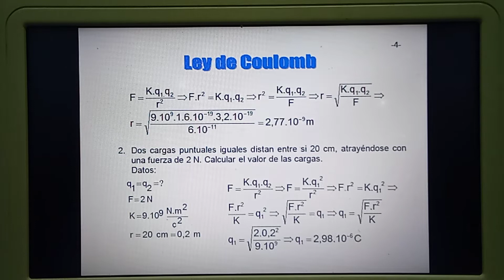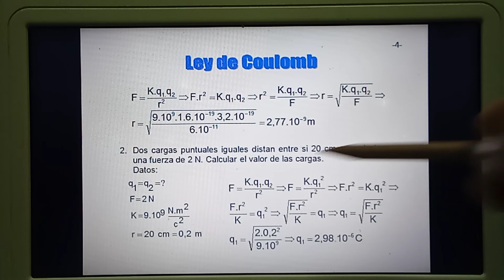FÍSICA 5TO AÑO. SEMANA DEL 18 AL 22 DE OCTUBRE DE 2021.